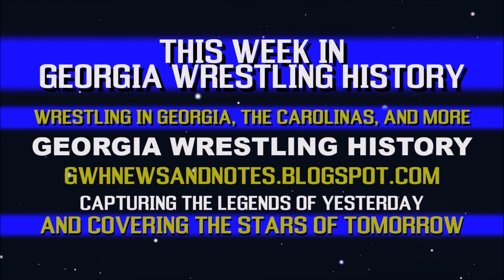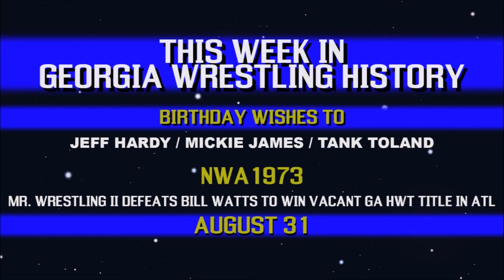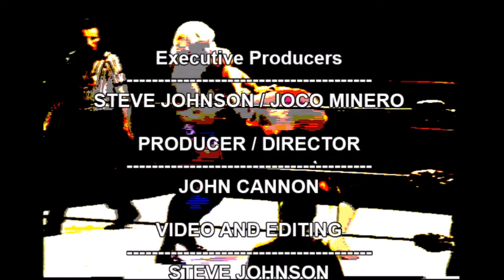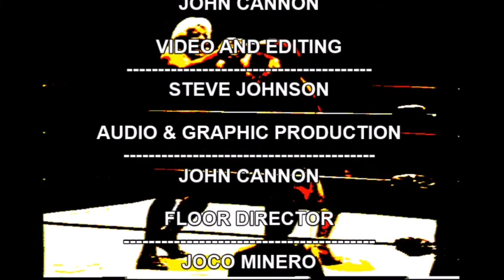Georgia Wrestling History TV - Episode 5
Lokal Loudness and Cyclon Media present Georgia Wrestling Television for Georgia Wrestling History with hosts Brother Joe, John “Stoney” Cannon, and Stevie Jay.

Episode Five Clips

Tracy Smothers, Paul Diamond, JT Southern vs
Memphis Vice, Ron Sexton – CWA Memphis, TN 8/30/86

The Hardy Boyz vs The Anderson – MFE Manteo, NC – 1996

Ryan Chaos vs Austin Creed 2010

Phil Hickerson/Al Greene (NWA Southern Tag Ch) vs Tojo Yamamoto/Jerry Jarrett (74)

Fantastics vs Midnight Express (Mid South August 31st, 1984)

Keep up with Georgia Wrestling History from the past until the present covering the southeast region of wrestling